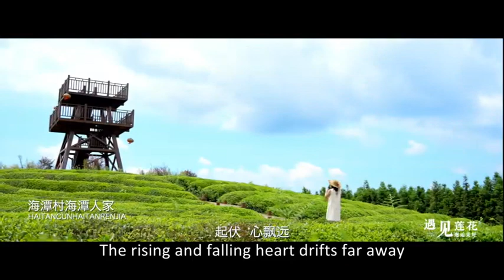LianHua is not far away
《遇见莲花 邂逅美好》
莲花不是远方
是比远方更迷人的诗篇
It is a poem more enchanting than the distance